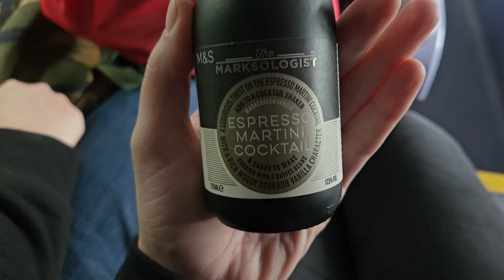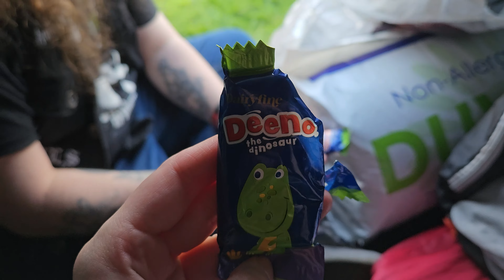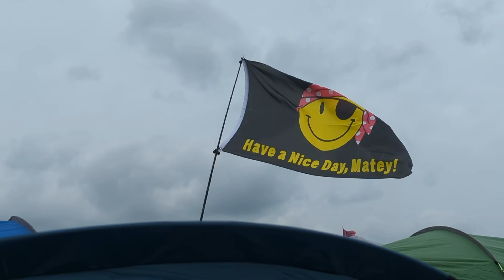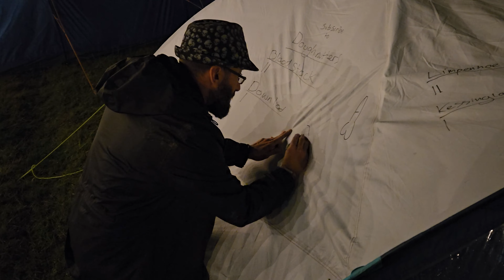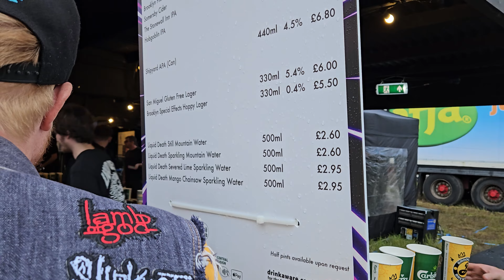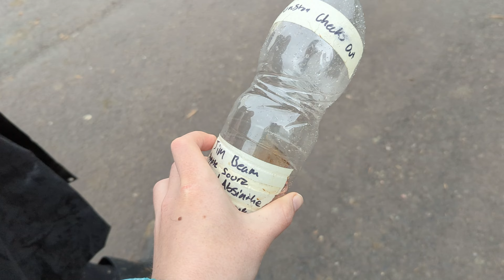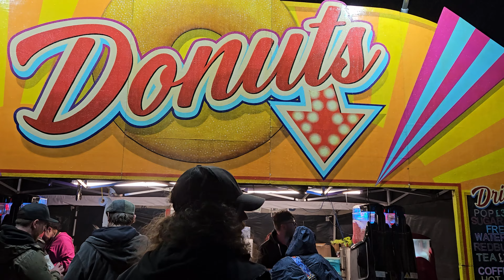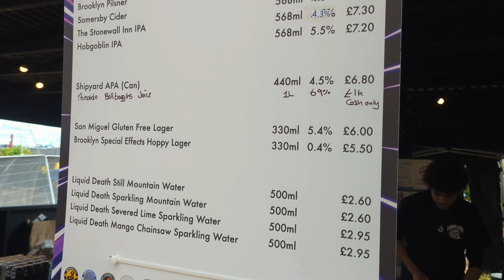Download Festival 2024 - SQUELCHLOAD | Dippy Doughnutters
Another Download Festival completed. Or shall we say another Squelchload completed. I think squelch is a better way to describe this year. we've had Dustload, Brownload, Mudload and the obvious Drownload in the past, but this was definitely a squelch festival to the extreme. That being said, It didn't put us off from having fun. If anything the mud and rain added to it!

We started off the week setting up camp (camping plus this year) on the Wednesday. the weather was lovely and sunny that day. We drank muchly in celebration! so much in fact that it resulted to us running away from security... oops. nothing like a bit of drunken fun in the village /district x and campsite. too bad about wasting those loaded hash browns though.
Thursday was meet up day. we met up with so many wonderful people that day, it was insane! Thanks again to everyone that both turned up to our meet up (coming out in the rain just to say hi to us, is appreciated more than words can describe ❤️) and for everyone else saying hi to us outside of our meet up too. Our inflatable Doughnut took the show that day! along with many heads as it got thrown around.
that Thursday was a messy day with all the drinking and silly stuff that was going on. by far the highlight of the entire week for us. it's also where the rain started, which made the following days in the arena a wild one!

kicking it off on the Friday we tacked the start of the mud by catching the first band of the day, Defects on the dogtooth stage. following that we wandered round the arena for a bit then checked out The Callous Daoboys, then straight into one of our Headline bands of the weekend, Mr Bungle on the opus stage (second stage). absolutely incredible performance from them! swiftly followed, we got a few pints at the new bikers bar "gooseneck inn" where we enjoyed our watered down Brooklyn and hobgoblin. Not from Download watering them down, but more from the clouds in the sky. after the weather cried at us, we shifted out bodies over to catch the first part of Queens of the stone age (qotsa), the actual headliner on the Apex stage (main), and then walking away from them to see ffaf (funeral for a friend). They played the "perfect Setlist" according to Courtney. nostalgia hit to the extreme! ending the night, we funneled our way back through the crowd to catch the last part of queens.
Saturday was a thing... list of bands included: Asinhell (the last couple of songs as we got into the arena late. we wanted to see celestial sanctuary before these, but failed to get our aching bodies moving), Bleed from within, where both Rob and Romesh (Vs) joined the stage to play a Metallica song. caught a few songs by Karnivool. caught the full set of Ne obliviscaris (catching the mic problems an all, at the start of their set) but even with the technical difficulties, they still put on a great performance. after that we got even more muddy by having a 3 person mud "mosh" pit during Enter Shikari. Fudge that was fun!
Not regretting a single moment we then sang and danced along to the offspring, cried to Pantera. Eyes were a full on flood, and lost our voices during Fear Factory. what an amazing run at the end of the day. to top it all off, we then caught the last part of Fall out boy (Fob) on the ferries wheel 🎡
Sunday was a killer. We were done by this point. did we want to move?... well, yes and no. there were some cracking bands on that day, but damn was it difficult to find the energy to see them. we did however get to see a bit of 311 and split chain. a full set of Zebrahead and all it's muddy beach balls, bowling for soup, sum 41 final festival performance, the all mighty Limp Bizkit and finally, the last band we saw of the weekend, Machine *I can't swear in the description* Head!

Thank you so much again for everyone we saw over the course of the week at Download Festival (squelchload 2024). without you guys, I don't think we would have had anywhere near as much fun as we ended up having.

here's a little shout-out to:
*insert names and any possible links*

Dead Set on Living -  @DeadSetOnLiving_

LINKS!